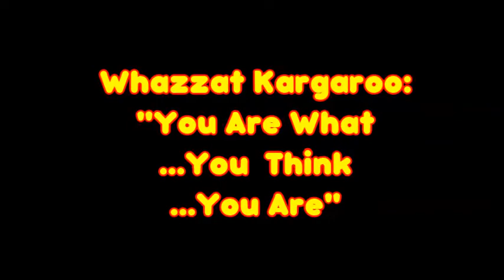Whazzat Kangaroo - "Pictures Tell a Story"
Ever wonder where "Whazzat Kangaroo"  got most of the pictures and content posted on her Facebook pages? For the last few years the administrator of this channel created many Zoobilee Zoo adventures blogs still and videos seen on Whazzat Kangaroo Fan Page  and  Stevie Vallance" "Real Zoobaro's" Facebook page. Although this administrator no longer can post on those sites - "Whazzat" still enjoys the creative content of pictures and video clips. Here is a sample of many more Zoobilee Zoo content created. Enjoy!